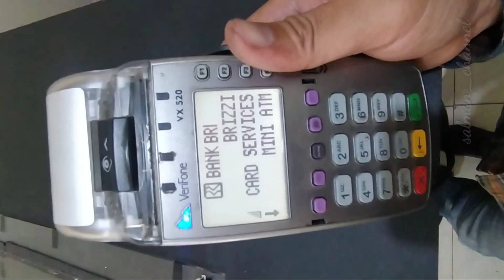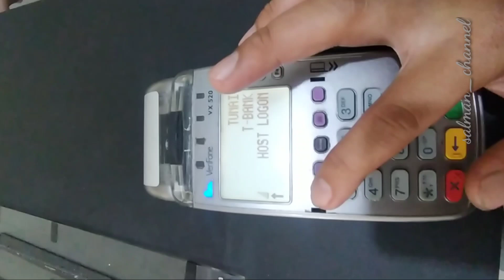clear Memory EDC Verifone VX 520